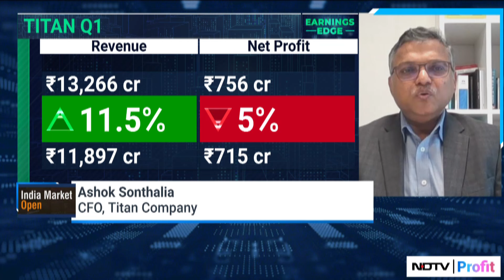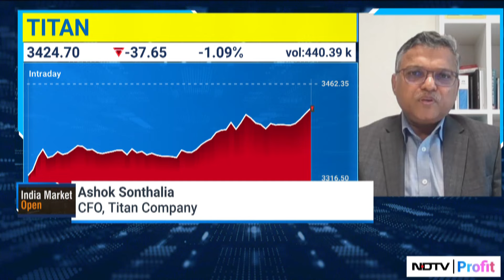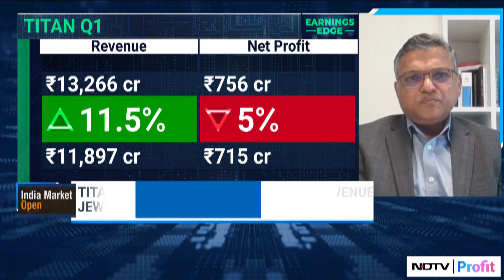Titan Q1: Demand Witnessed Big Uptick Post The Duty Cut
Titan Q1: Revenue Jumps 11% YoY; Profit Falls 5%. Ashok Sonthalia, CFO, Titan Company gives insights on the Q1 results and their future plans.